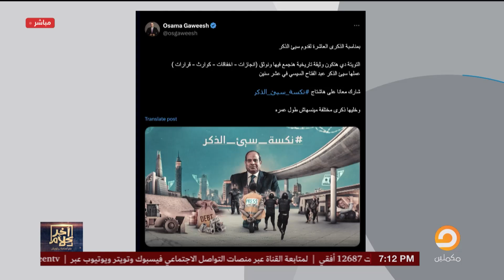أسامة جاويش: وثيقة تاريخية لتوثيق إنجازات وإخفاقات وكوارث سيء الذكر على مدار 10 سنوات!